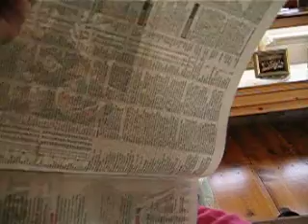CHLOE AT GEORGE AND VICKIE'S 11/2008